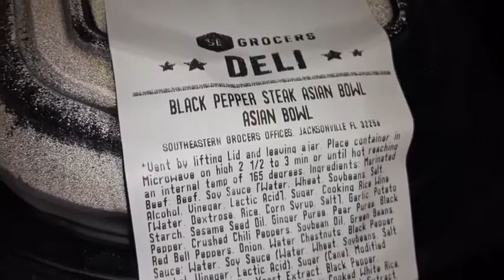black pepper steak Asian bowl